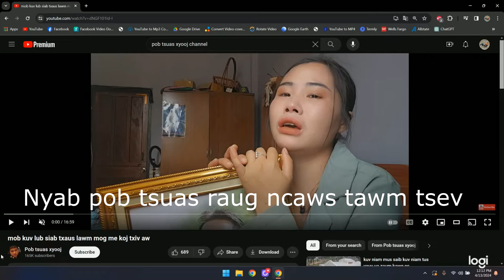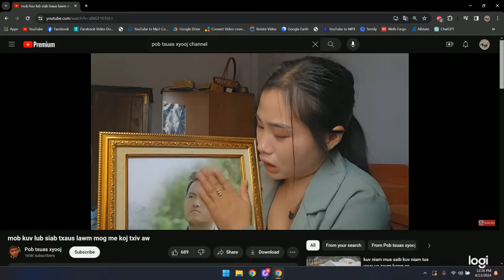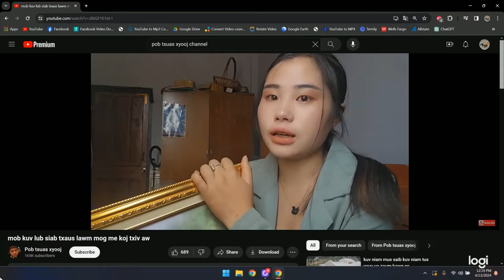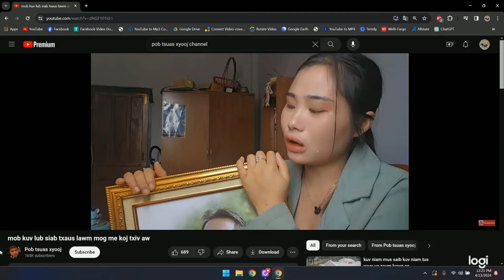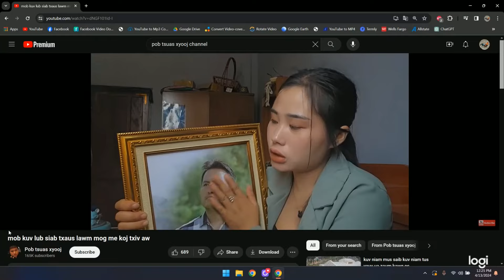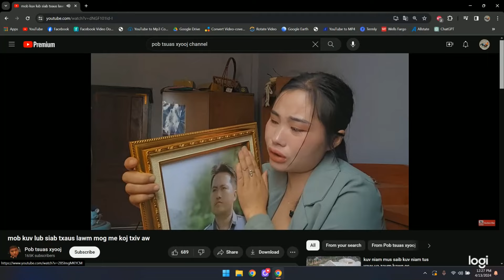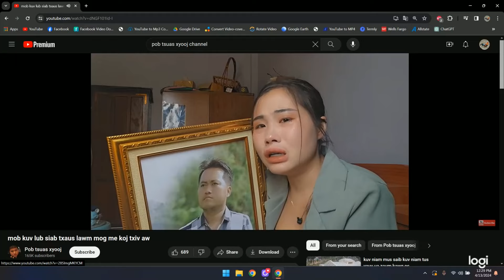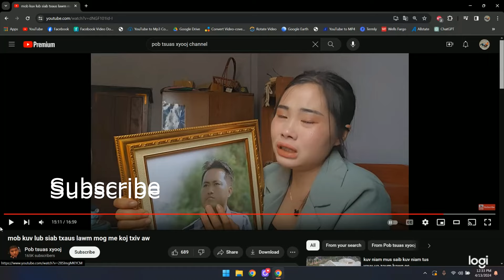Nyab pob tsuas raug ncaws tawm tsev- 4/14/24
I make videos to educate and inspire people to become better.  To see the world from a different perspective.  To find peace in the journey and know they are loved.  I believe in empathy and understanding others.  Some of my videos are based on humor and simply tell a funny story, while others are created to move a person's soul.
This video makes for watching and can not be used without Authorization...